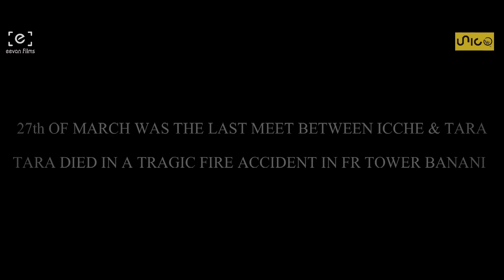Icche Tara I Based On Banani Fire Tragedy I A film by Eevan Ahmed I Punom Das ft Samiur Rahman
Banani Fire Tragedy,Bangla Song,Bangla Music Video

Song: Icche Tara
Words,Tune&Music:Samiur Rahman
Vocal:Punom Das
Direction:Eevan Ahmed
Production:Eevanism(Past Eevan Films)
Script,Color&Edit:Eevan Ahmed

Powered by: Unico

Starring:Tajrina Mim,Abir Hossain Sranto
Ast.Director:Alamin Toshib
Production Manager:Akash Haque,Muhtasim Ahmed
Creative Managment: Eevan Creatism Team

Bangla Music Video-Eevan Ahmed-Punom Das-Samiur Rahman

KW:
Banani Fire Tragedy
Chalk Bazar fire Tragedy
Bangla Musice Video
Bangla Romantic Song
Punom Das
Eevan Films
Bangla Funny Video
ইচ্ছে তারা
বাংলা গান
Vlogs
Music Videos
Romantic Songs

ⓒEevan Creatism

Lyrics:

(Banglish)

Ghum Jorano kono Ek Prohore
Dekhina Tomay Khub Apon Kore,
Shob Hariye R Shob Chariye
Tomar Kache Shudu Ektai Prarthona .

Tumi Amr Jibon Er Shoto Ahsha
Tomay Na Pawar Shei Bethay Aj o Kurai ..

Ghumer Shorire R shiter Chadore
Iccherao Dekho Amader deke jaay,
Bristy bheja Pothe Abar o Amra Dujon
jonakira o amader pichuu naay .

Cholona Dujone Bristyr Snane Bhije jai
Meghera o abr chupi chupi tomay deke jay ..

Eki pothe abar chutechi Dujone
Duto Poth dudike shore jay,
R rater Jonaki Tai kadchee mon bhore
Tara ra o J amader Chuye jaay.

Shei Tara ra o dekho Nibhu Nibhu Kore Alo Daay,
R Rater Jonaki Urche tai apon shuree

(Bengali)

ঘুম জড়ানো কোনো এক প্রহরে
দেখিনা তোমায় খুব আপন করে,
সব হারিয়ে আর সব ছাড়িয়ে
তোমার কাছে শুধু একটাই প্রার্থনা।

তুমি আমার জীবনের শত আশা,
তোমায় না পাওয়ার সেই ব্যথায় আজও কুড়াই।।

ঘুমের শরীরে আর শীতের চাদরে
ইচ্ছেরাও দেখো আমাদের ডেকে যায়,
বৃষ্টি ভেজা পথে আবারো আমরা দুজন
জোনাকিরাও আমাদের পিছু নেয়।

চলোনা দুজনে বৃষ্টির স্নানে ভিজে যাই,
মেঘেরাও আবার চুপিচুপি তোমায় ডেকে যায়।।

একই পথে আবার ছুটেছি দুজনে
দুটো পথ দুদিকে সরে যায়,
আর রাতের জোনাকি তাই কাঁদছে মন ভরে
তারারাও যে আমাদের ছুঁয়ে যায়।

সেই তারারাও দেখো নিভুনিভু করে আলো দেয়,
আর রাতের জোনাকি উড়ছে তাই আপন সুরে।।